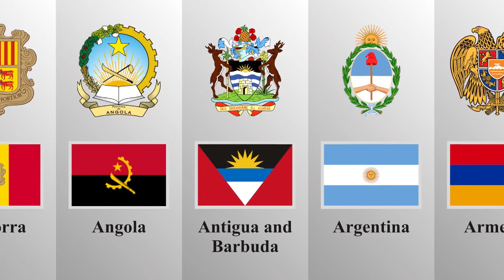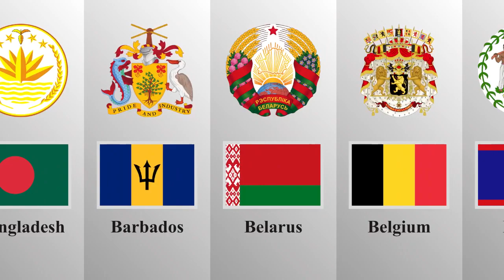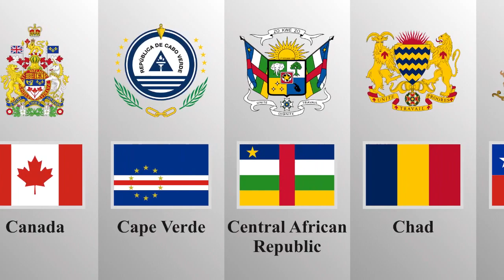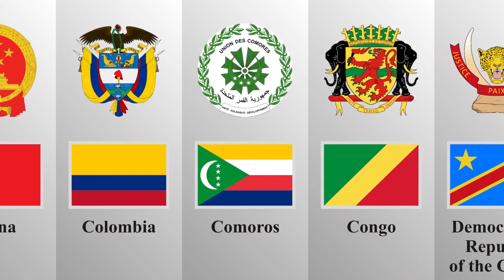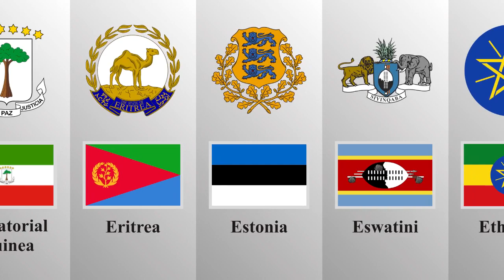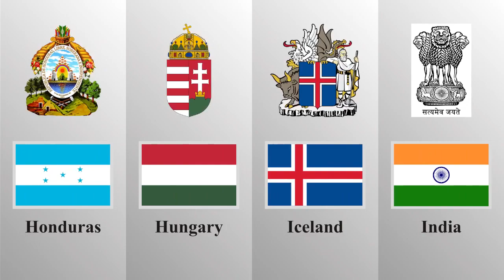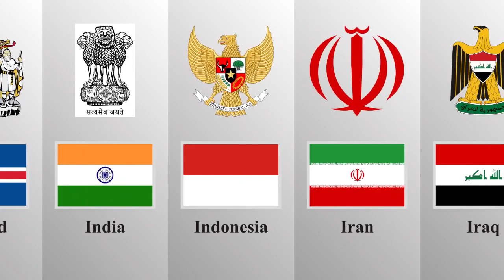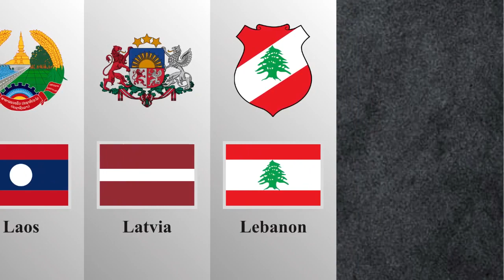List of The National Emblem and Coat of Arms